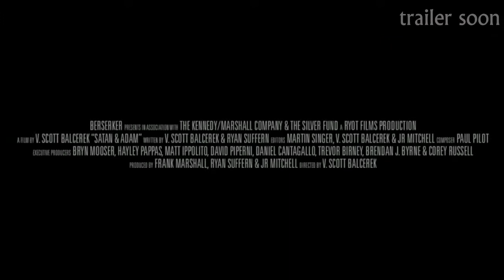SATAN & ADAM | OFFICIAL TRAILER | 2019